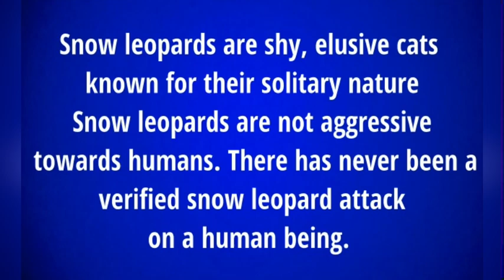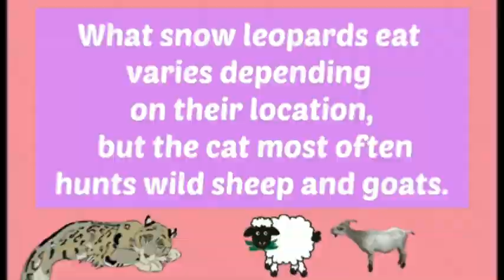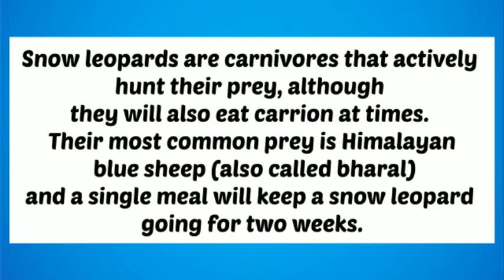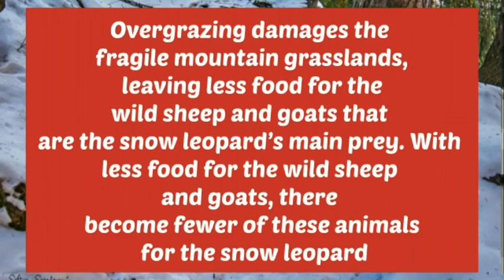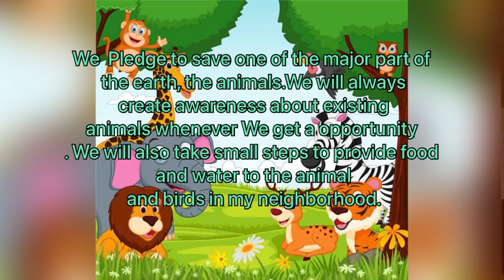The Extinctables: Snow leopards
The journey to The endangered world has begun...Can u guess with what ?
The exotic and rare Snow leopards are into the chart .
Snow leopards are not actually related to leopards but they are more to tigers... Isn't that amazing.
If you find this surprising, There are many more facts awaiting for you in the video.
This is where videos become hope and hope becomes protection for the animals. It is just a small step towards protecting the nature.So animal lovers , Tighten your seatbelts because these animals are waiting for you.
Quiz time
Sloths sleep while :-
a)Standing
b)Dancing (lalallalalalalal)
c)Upside Down (Ooh , The world is upside down)
d)Climbing(I climbed Mount everest while sleeping)

Sources :- Facts (Google)
Songs (Happy Ukelele) from Youtube

~FaunaEndangered
A Group Of Amazing Animal lovers

An Idea stolen from our Frenemy Vyna Malhotra (muhaHAHHAHaAHHAha)
JUST KIDDING, She inspired us , She is an animal lover too.